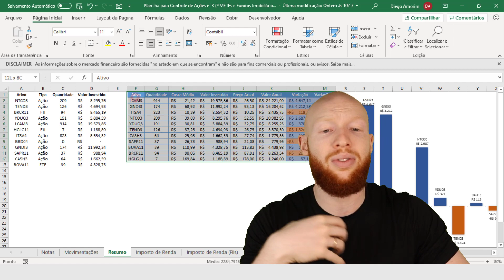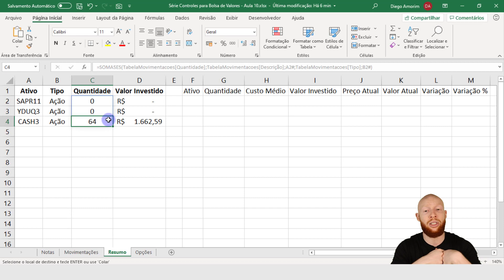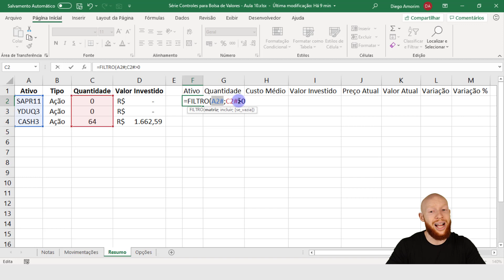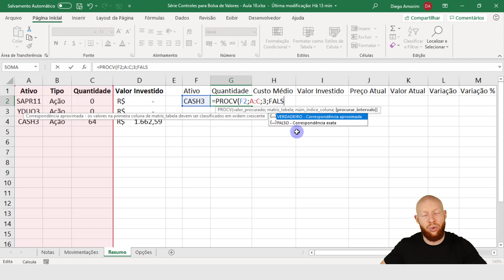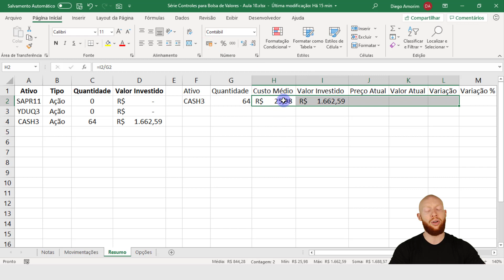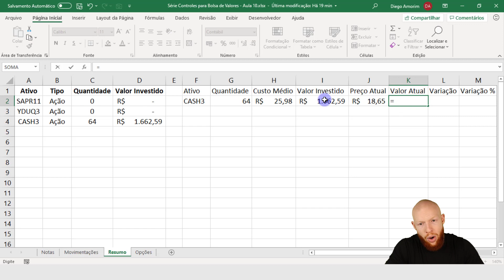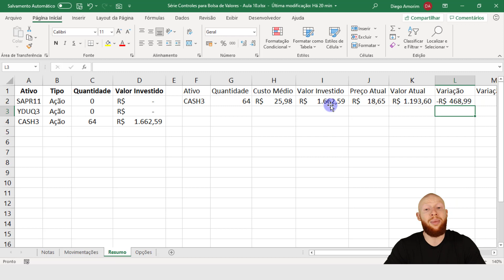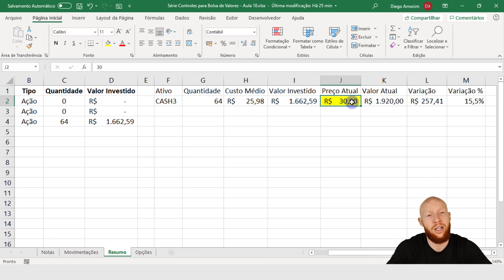Carteira com as Posições Abertas - Aula 10 - [Série Controles para Bolsa de Valores]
CLIQUE AQUI PARA SABER MAIS SOBRE O CURSO COMPLETO VBA IMPRESSIONADOR

Hashtag Treinamentos

Fala Galera! Nessa aula 10 da Série Controles para Bolsa de Valores nós vamos dar continuidade a construção da nossa tabela auxiliar na aba resumo!

Nessa aba vamos construir a carteira com as posições abertas, então utilizando o que fizemos na última aula, vamos criar uma segunda tabela com as informações dos ativos.

O motivo dessa construção é para que possamos fazer o nosso resumo das movimentações em forma gráfica utilizando os gráficos no Excel.

Com isso vamos ter um gráfico de pizza e um gráfico de colunas para vermos de forma visual esse resumo.

A vantagem da utilização de gráficos é que conseguimos visualizar de forma mais fácil e eficiente nossos dados.

Então isso já nos dá uma análise mais direta sem ter que olhar nossa tabela e fazer análises pontuais para saber determinada informação.

Sabendo disso já podemos ir à aula para poder ver em detalhes como construir essas tabelas.